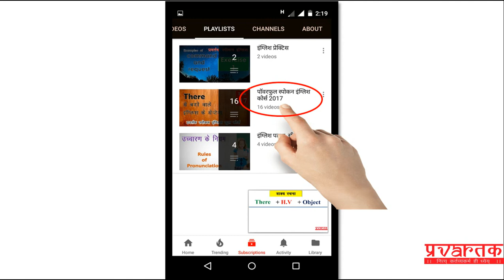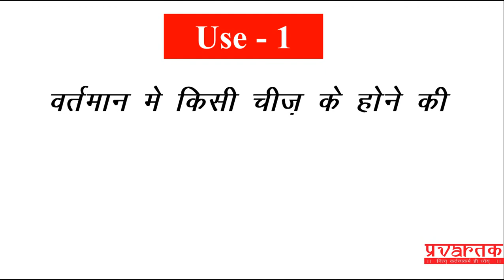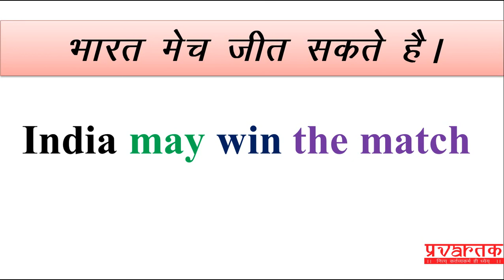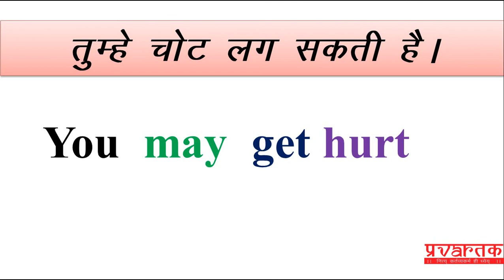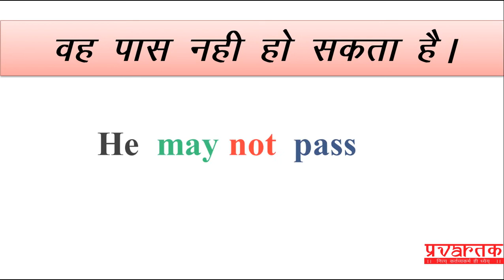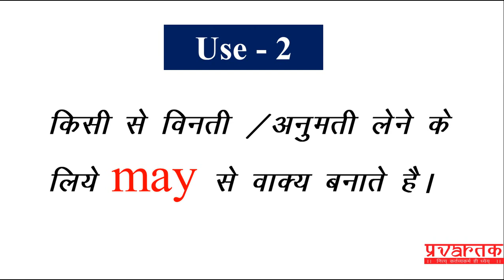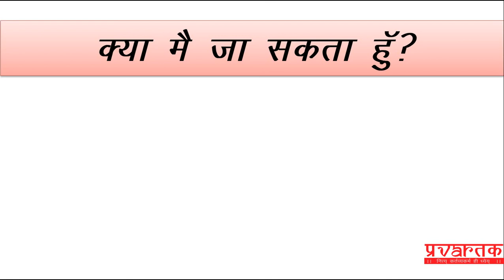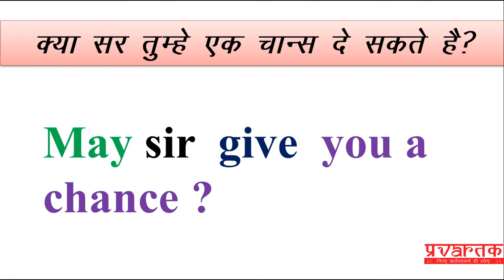टास्क 23 may से सेन्टेन्स बनाने के नियम ,उदाहरण सहित